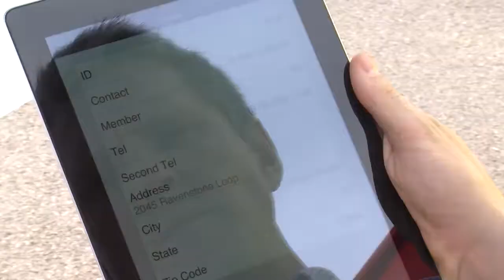Electrician Dallas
Need a local electrician in Dallas, TX? Mr. Electric of Dallas offers 24 Hour emergency electrical repair service in in Dallas, University Park, Highland Park, Farmers Branch, Nort Dallas, Lakewood, Arlington, Lake Highlands, Oak Lawn, Inwood and all surrounding areas in Texas.
 Mr. Electric of Dallas
 8500 N Stemmons Fwy, Dallas, TX 7524